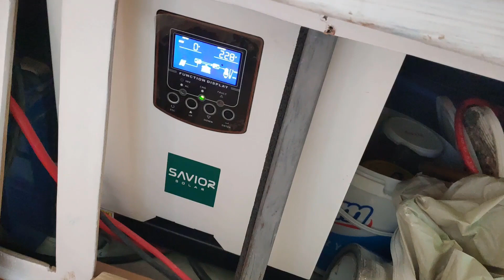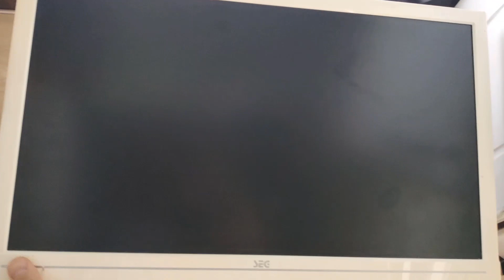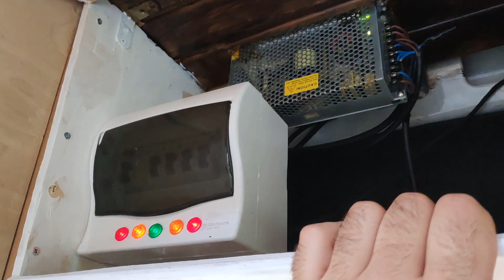Görme Engelli Biri KARAVAN YAPABİLİR MI?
Merhaba, amacım bildiklerimi sizlerle paylaşmak bu bağlamda; fizik ve fen deneyleri, karavan hayatı, seyahat, hayata dair videolar ve bilimi merkezlerini tanıtan videolar hazırlıyorum. Hakkımda daha fazla bilgiye ulaşmak için sayfasını ziyaret edebilirsiniz.
Saygılarımla Emrah Doğan